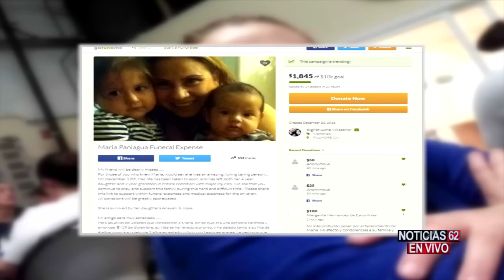Dio a luz el mismo dia que perdió a su madre – Noticias 62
Una vida se apaga y otra llega al mundo luego de un tragico accidente en el condado de ventura. Una joven latina perdió a su madre en el choque entre cinco vehiculos, pero el mismo dia dio a luz a su propia hija.